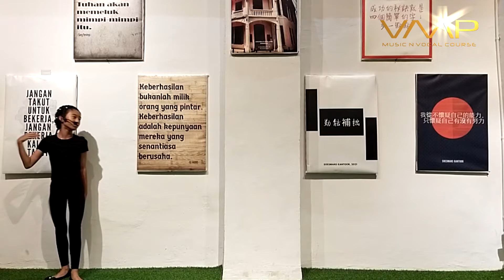VMP Music n Vocal Course Live Performance : Jill - Beautiful Ghosts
VMP Kids Performance on March 27th, 2021 at 4U Space, Soesman Kantoor,  Kota Lama, Semarang